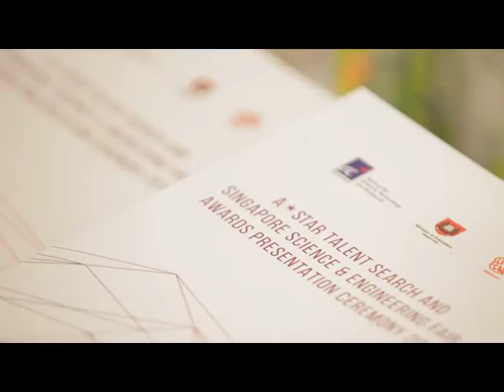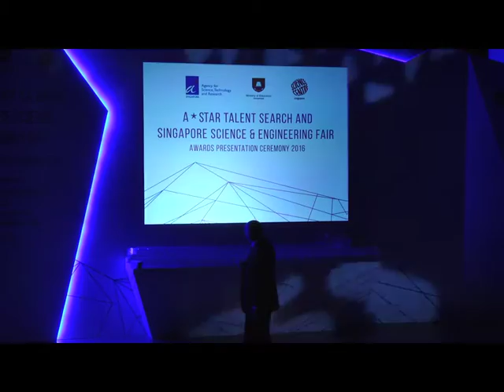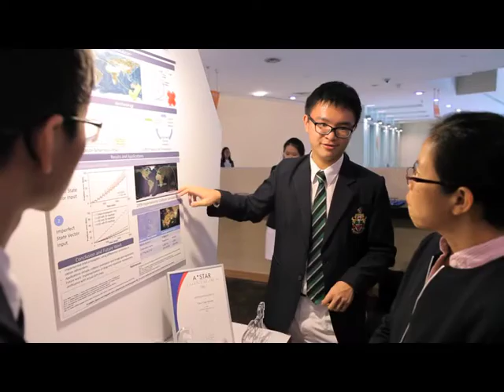A*STAR Talent Search &Singapore Science and Engineering Fair 2016 Awards Ceremony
Award winners of the A*STAR Talent Search (ATS) 2016 and Singapore Science and Engineering Fair (SSEF) 2016 were proudly presented their prizes at the ATS & SSEF 2016 Awards Ceremony held on 5 May 2016. Professor Johann Deisenhofer, Nobel Prize Winner in Chemistry 1988, was invited as Guest-of-Honour for this event.